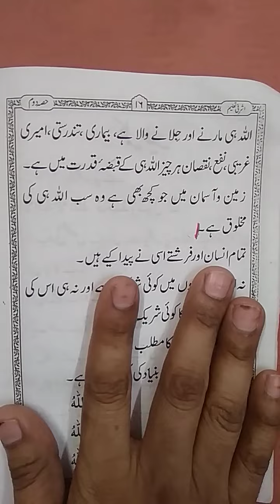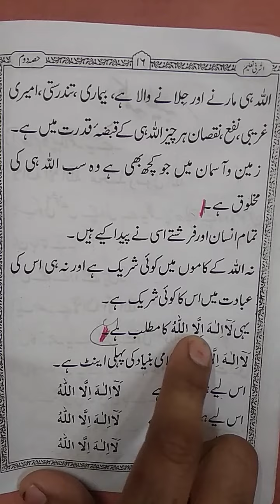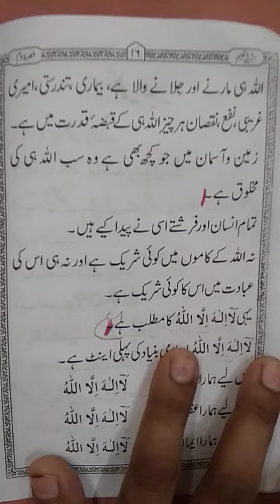sbq nmbr 3 klima taiyeba page nmbr 16